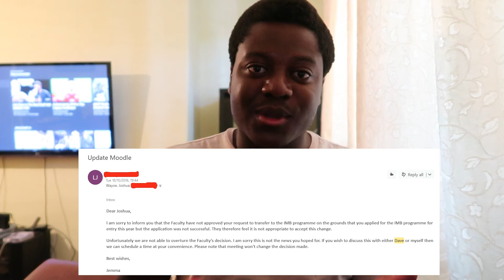How I Got Into UCL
Follow me Twitter: @JoshWayoe